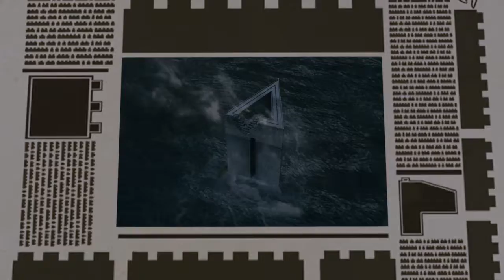LEGO® Harry Potter 5-7 | Kreacher Discomforts #2